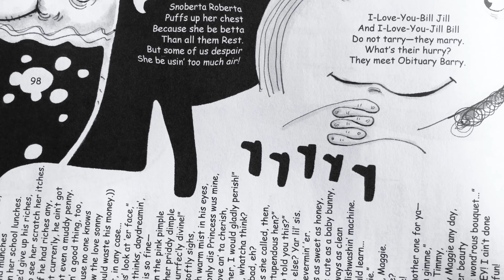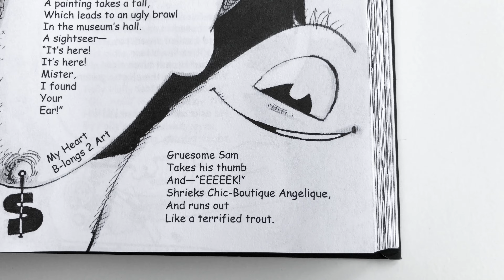Children’s Book: Welcome Chum, Episode 86, “Snoberta Roberta”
Pages 98 and 99 from my humorous poetry book, children’s book “Welcome, Chum (Yum Yum)”.